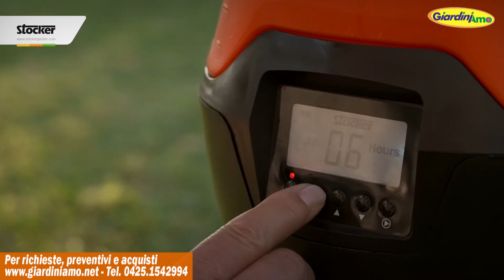La soluzione contro le zanzare in giardino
Guarda il nostro video

Stocker Geyser anti zanzare Nebulizzatore 4 L Li-Ion Art. 410
La soluzione ideale per chi vuole godersi il proprio giardino in relax e liberarsi delle zanzare senza fatica.
Il nebulizzatore funziona in maniera automatica e sicura: l'intuitivo display posto sulla parte frontale permette di impostare la frequenza e la durata dei cicli, mentre un timer acustico segnala l'entrata in funzione con 30 secondi di anticipo, dando così la possibilità di allontanarsi prima del trattamento.

Alimentato da una batteria Li-Ion ricaricabile da 12 V, estraibile velocemente grazie al sistema fast click-in, potrete posizionarlo facilmente nei punti strategici del vostro giardino: a terra oppure appeso grazie alla pratica tracolla inclusa che garantisce la massima flessibilità nel posizionamento. L'autonomia della batteria è di 90 minuti effettivi di lavoro.

I tre ugelli a nebulizzazione ultra-fine permettono di avere una distribuzione del prodotto omogenea a 360°, per una maggiore efficacia dei trattamenti. Le guarnizioni speciali in FPM lo rendono idoneo anche all'utilizzo dei prodotti più aggressivi.
Il nebulizzatore è utilizzabile anche per la sanificazione di ambienti interni e per la nebulizzazione di altri liquidi.

- Ideale per i trattamenti in giardini e aree verdi fino a 120 mq
- Capacità del serbatoio: 4 litri
- Pressione di esercizio: 5 bar
- Batteria Li-Ion da 12 V
- Capacità della batteria: 2,5 Ah
- Flusso d'acqua: 0,12 litri al minuto

Per altre informazioni e richieste:
Giardiniamo di Maurizio Rossetto
Viale Porta Po, 185F - Rovigo